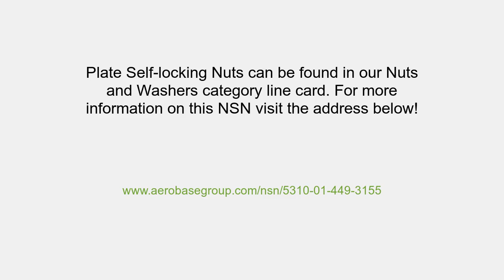NSN 5310-01-449-3155 Plate Self-locking Nut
NSN: 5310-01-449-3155 a Plate Self-locking Nut. Part Number: 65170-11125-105. This product can be located in our Nuts And Washers section on our